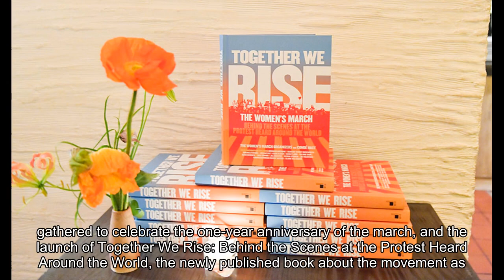Hollywood Celebrates Women's March Organizers and New Book